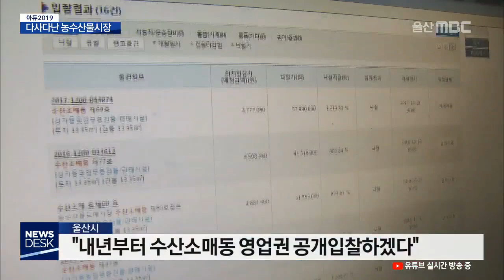[아듀2019]농수산물도매시장..화재부터 이전까지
2019년 한 해를 정리하는 연속기획,오늘은 연초 화재 발생부터 이전지 확정까지 다사다난했던 농수산물 도매시장의 1년을 돌아봤습니다.